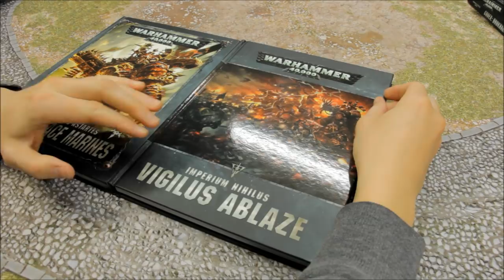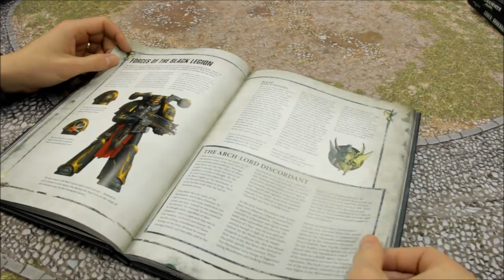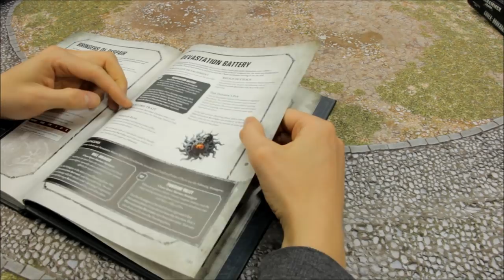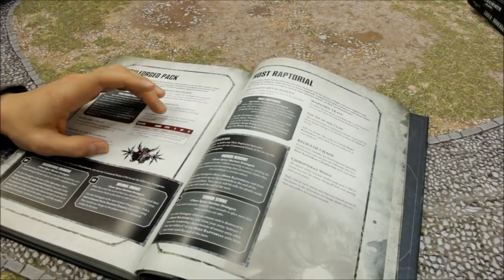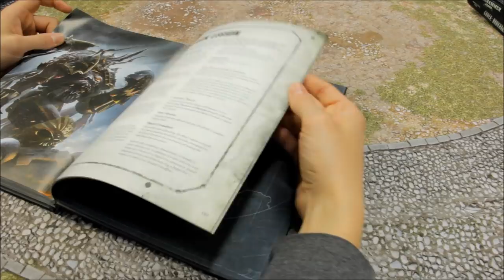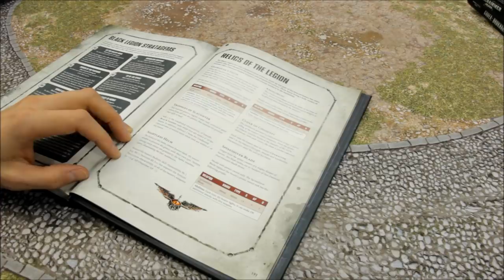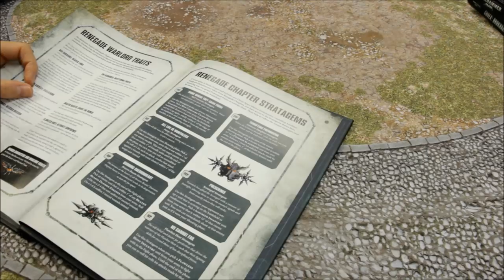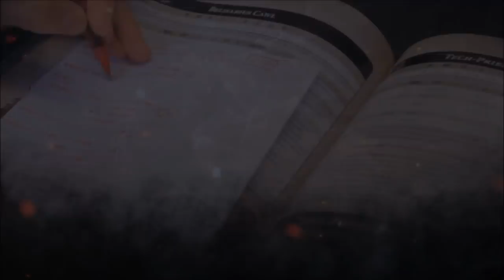*NEW* Warhammer 40,000 Vigilus Ablaze SS82 REVIEW - New Detatchments!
Review for Part 2 in the Vigilus campaign for Warhammer 40,000 - Vigilus Ablaze! I focus mostly on the new Specialist Detatchments in this video! Enjoy!

Want double the SS82 content? Then check out StrikingScorpion82PLUS for exclusive Battle Reports, In-Depth Painting Tutorials, and so much more! LINK FOR NEW PLUS CHANNEL:

For game mats and terrain:
gamemat.eu

Getting in to Warhammer 40k was no accident! Really it all began at school when a friend of mine brought in his 40k Rule Book and I was inspired by what I saw! I've been into the wargames hobby in general now for years and really enjoy it! I guess the good thing about wargames is the fact you can fight it out with your opponent on the wargames table without the worry of personal injury to yourself - well most of the time anyway! (I'm not exactly a body builder size wise)!

40K armies featured on my channel:
Space Marines / Primaris Space Marines (Ultramarines, Imperial Fists, Red Scorpions), Blood Angels, Astra Militarum (Imperial Guard), Adeptus Mechanicus, Imperial Knights, T'au Empire, Eldar, Drukhari, Tyranids, Harlequins, Necrons, Orks, and others from guests appearing on the channel!